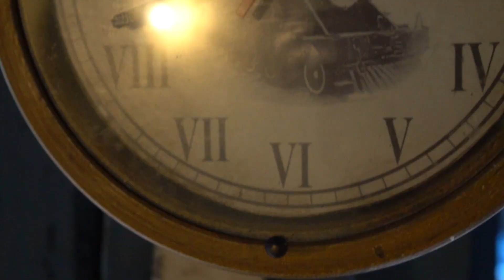Larissa e Lucas | Video pre casamento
Confira agora o video trailer do pre casamento do casal de Larissa e Lucas que aconteceu no espaço bougainvillefarm na cidade de caeté/MG.